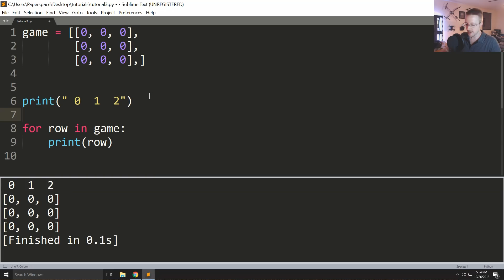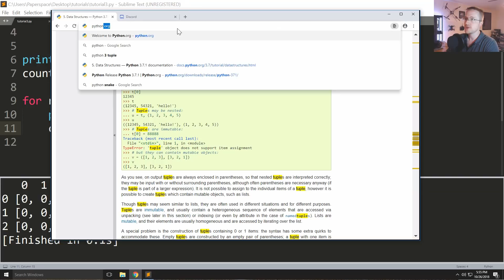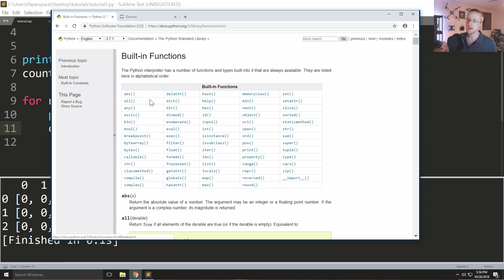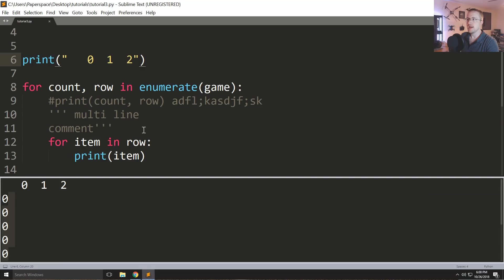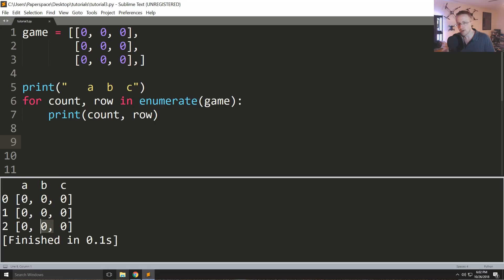Built-in Functions - Python 3 Programming Tutorial p.4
Learning how to use built-in functions, and where to find more!